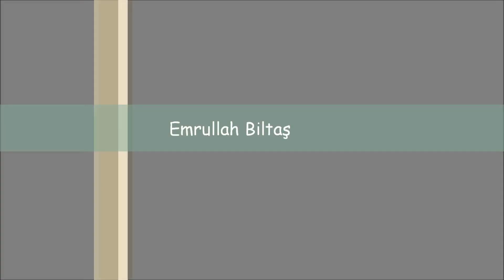PARA ÖDÜLLÜ IQ SORULARI, eğlenceli yarışma